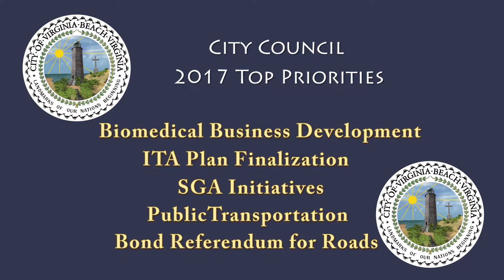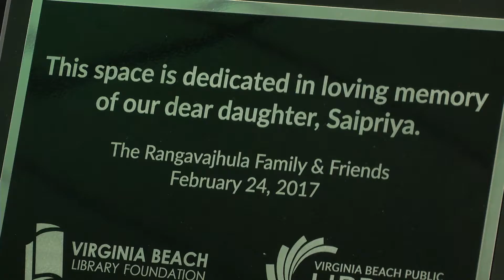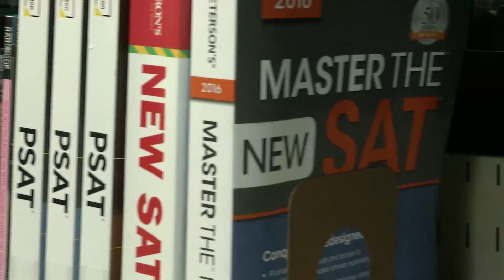Access Virginia Beach City Highlights - March 2017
City Council Retreat 2017 Goal Setting Ideas :07
Point in Time Homeless Count 1:35
Kempsville Recreation Center Promo 3:49
Fire Training Center Host International Robotics Competition  4:19
MEO Central Library Opens New Teen Space Area 6:42